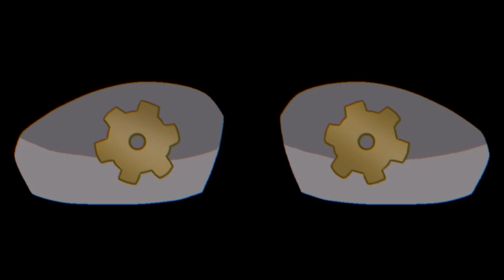brass goggles || oc animation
attune your ears to the grinding gears

programs used: ms paint, firealpaca, windows movie maker, capcut